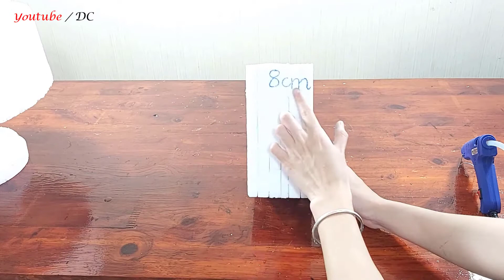Great Ideas From Cement and Styrofoam | DIY Awesome Modern Tier Fountain with Led Light | Yei Craft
Hi Everyone. My name is Yei, I'm from VietNam.
I love making beautiful fountains for home decoration. So I create this channel to share with you my passion.
See you in my videos!

Cheers,
Yei Duong